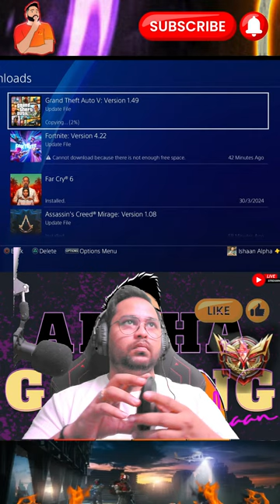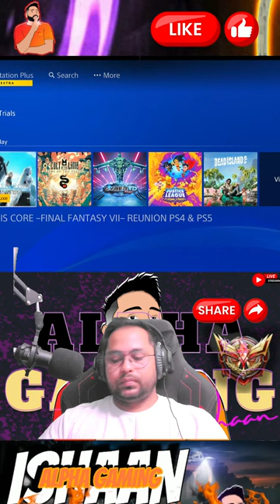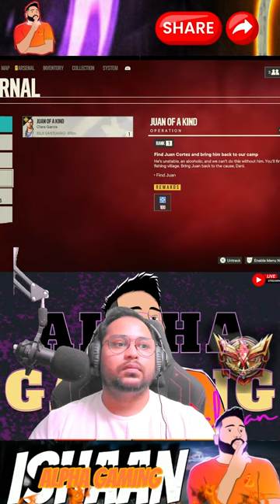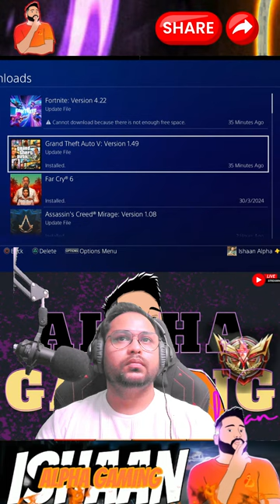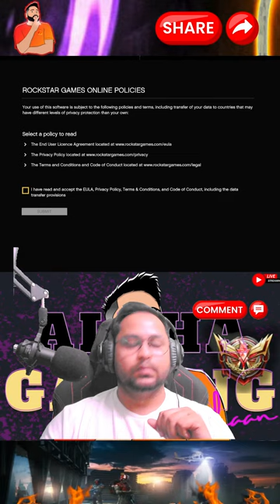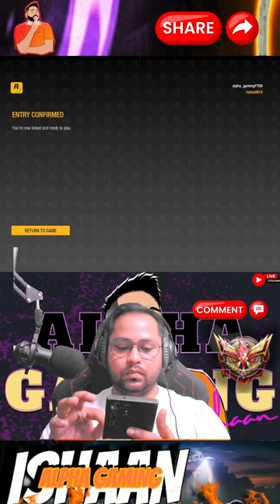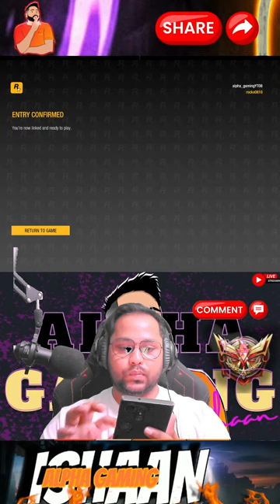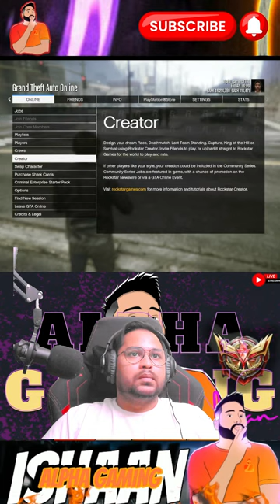gta5 gta5online verticallive shortsfeed short ytshorts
🔥 Get ready for an intense gaming session as I push harder than ever to claim what's rightfully mine in Call of Duty Mobile! 🎮 Join me live as I dive into the heart of battle, determined to conquer the battlefield and secure victory in the adrenaline-fueled world of Battle Royale! 🏆

🚀 Goal: Dominate the competition and reclaim my throne! With every move, every shot, and every strategic play, we'll inch closer to victory! 💪

💥 Expect heart-pounding action, epic showdowns, and unforgettable moments as I navigate the treacherous terrain and outmaneuver opponents in the quest for glory! 🌟

🔫 Whether you're a fellow COD enthusiast or just love action-packed gameplay, this livestream is guaranteed to keep you hooked from start to finish! Get ready to laugh, cheer, and maybe even shed a tear (of joy) as we embark on this epic journey back to Legendary glory! 🎉

👋 About Us:
We're passionate gamers who live for epic adventures, thrilling battles, and the endless excitement of the gaming universe. Join us as we explore new worlds, conquer challenges, and share our gaming journey with you.

🕹️ What You'll Find Here:
🔥 Action-packed gameplay videos
🎉 Game reviews and recommendations
💬 Engaging discussions about gaming trends

Let's embark on this gaming journey together and make every game an epic adventure! 🚀